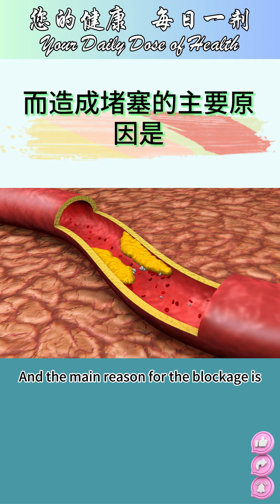心血管疾病和中风的“元凶”！“坏胆固醇”真的那么坏吗？了解血管斑块如何形成。一分钟健康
我们常听到坏胆固醇（LDL）会导致心脏病，但你知道吗？真正导致动脉斑块和心脏病的元凶并不是你吃进去的胆固醇，而是体内高胰岛素引发的一系列代谢问题。当胰岛素水平长期升高，不仅损伤血管内壁，还让低密度脂蛋白（LDL）变得小而致密，容易渗透血管壁，逐步形成动脉斑块，最终可能引发心脏病或中风。虽然他汀类药物能降低血液中的LDL，但对那些已经氧化并积存在血管中的“小子弹型” LDL无效。解决心血管健康问题，必须从控制胰岛素和改善代谢下手。了解更多关于胰岛素、胆固醇与心血管健康的秘密，观看完整视频。